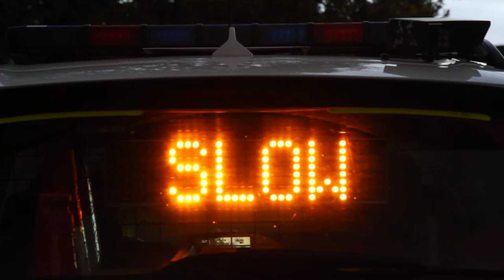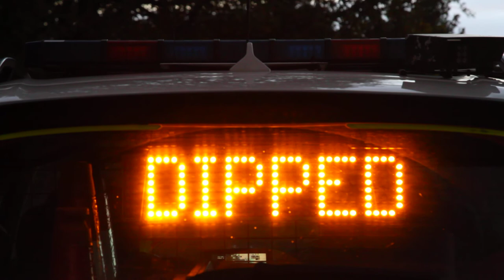Police Matrix Board Sign